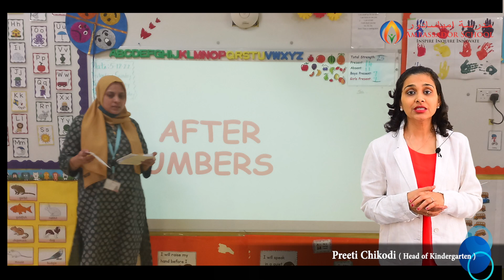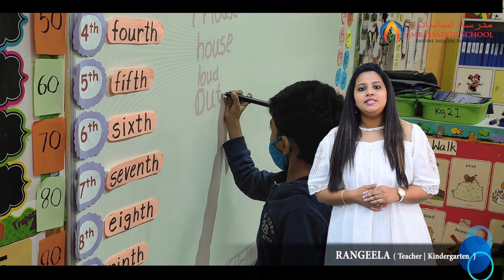𝙒𝙚𝙚𝙠𝙡𝙮 𝙐𝙥𝙙𝙖𝙩𝙚𝙨 Kindergarten.